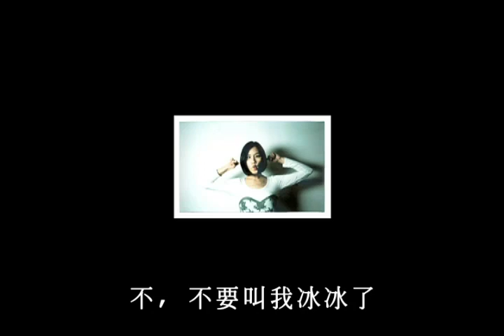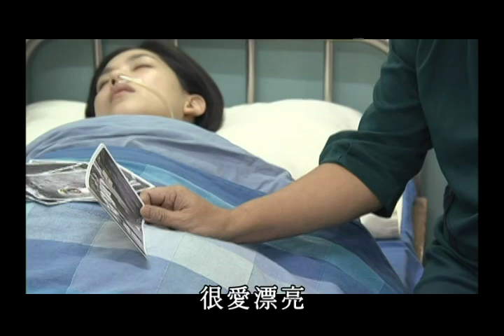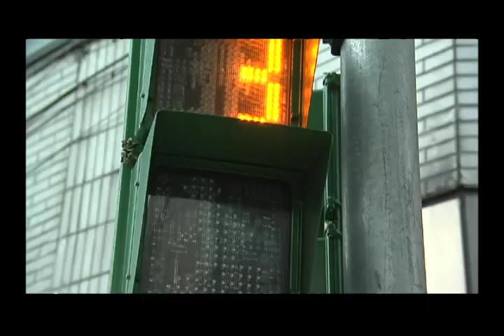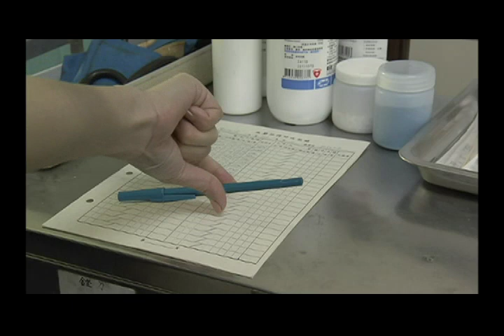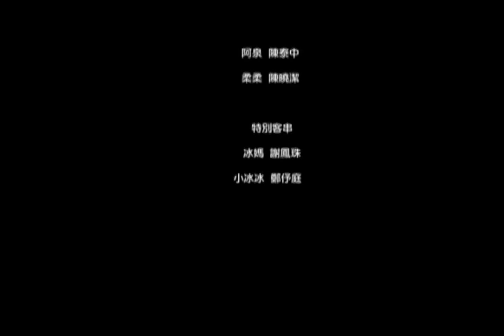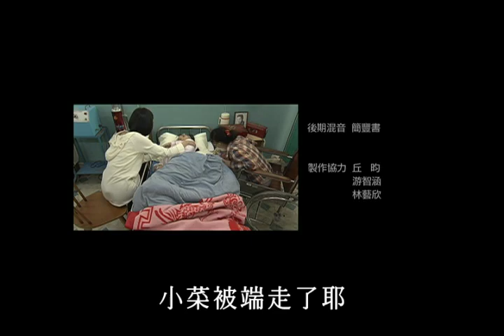【我愛耳邊風】 | 張家慧 郭彥甫 嚴藝文 | 2009年 公視學生劇展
公視經典人生劇展／學生劇展回味

我愛耳邊風  2009年作品
「我愛耳邊風」片主女主角是一位純樸的天真型傻大姐，生活中時常脫線，時常忽略朋友對她的關懷，甚至把朋友的真心話當作耳邊風。在一次車禍後，昏迷了，所有愛她的親人朋友都很努力在她耳邊說話，希望她能醒過來。

導演:鄭皓詮
演員:張家慧 郭彥甫 嚴藝文